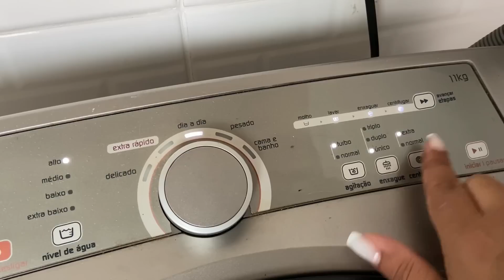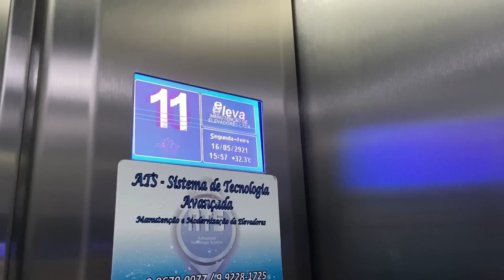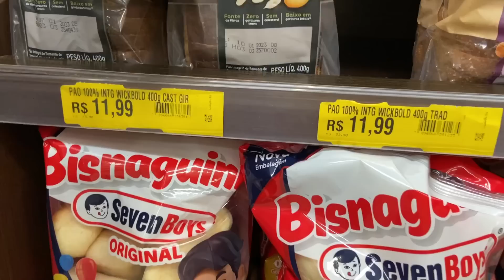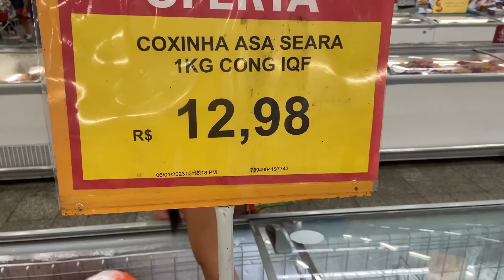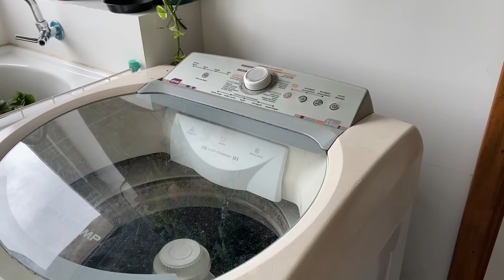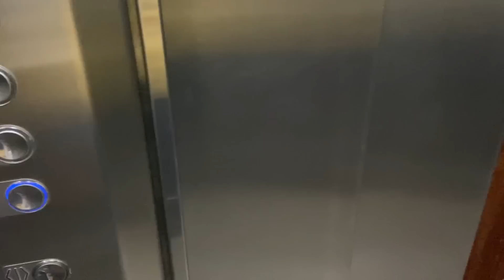SKINCARE | NA CASA DA FILHA | AVÓ DE PET | PLANOS PRA LOJINHA | COMPRINHAS | SANDUICHE NATURAL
Meus links úteis:
Mop spray Noviça
Garrafa térmica termolar
Misturador de bebidas black Decker
Panela de pressão elétrica Electrolux
Panelas de Revestimento ceramica off white Brinox
Panelas Solar inox fundo triplo Tramontina
Rádio retrô

Músicas do vídeo: as melhores músicas sem direito autorais para seu canal